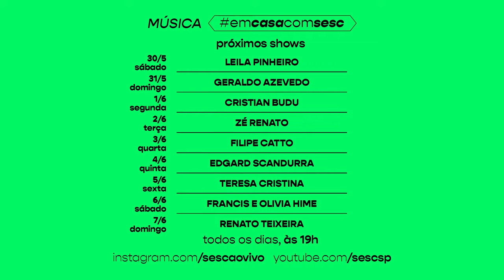Maurício Pereira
Maurício Pereira vai fazer um super show ao vivo no Música EmCasaComSesc nessa sexta. O músico apresenta o álbum "Pra Marte" com o filho Chico Bernardes, que fez uma releitura especial do disco, criando uma sonoridade nova, numa pegada folk, bem violonística. No repertório, estão canções como “Trovoa”, “Pra Marte”, “Truques com Facas”, entre outras, com comentários de Maurício sobre as músicas.

00:00 Início
01:00 Pra marte ( Mauricio Pereira e Daniel Szafran)
05:18 Ser boi (Maurício Pereira)
11:40 Quieto um pouco (Maurício Pereira e Dino Vicente)
22:18 Responde Visconde (Maurício Pereira)
27:56 Pranto pra comover Jonathan (Maurício Pereira)
33:20  A loira da Caravan (Maurício Pereira)
41:55 Trovoa (Maurício Pereira)
51:00 Um tango (Mauricio Pereira e Arthur de Faria)
59:14 Truques com facas (Maurício Pereira)
01:04:23 Florida (Maurício Pereira)
01:13:09 Um Teco-teco amarelo em chamas (Maurício Pereira e Arthur de Farias)

Ficha Técnica
Voz e gaita: Maurício Pereira
Violão: Chico Bernardes

Classificação: Livre

Conheça o programa Mesa Brasil do Sesc: mesabrasil.sescsp.org.br